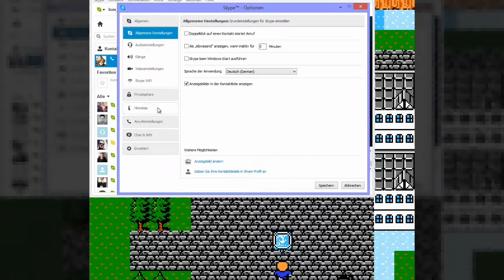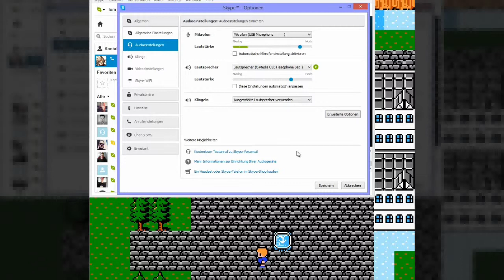Let's Play Final Fanatsy II - German Translation #3: So wird es einfacher!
• GAME: Final Fanatsy II (NES)
Ein JRPG von Square [1988]

• INFOS
Mit Final Fantasy haben viele ihre ersten Rollenspielerfahrungen gemacht. Wie es damals üblich war kamen wir Europäer nicht rechtzeitig in den Genuss, ausnahmsweise wurde aber auch die USA damals komplett vergessen.
Heute können wir das alles nachholen, und es ist schade, dass wir dieses Spiel nicht schon damals spielen konnten.